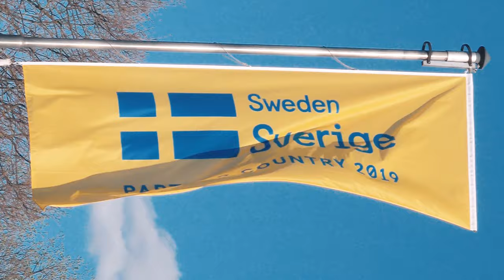VDE Hannovermesse 2019 Tag 1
Hannovermesse 2019: Erste Impressionen vom Start der Messe mit Pressekonferenz zur KI, Foren zu Industrie 4.0 und Integrated Energy.